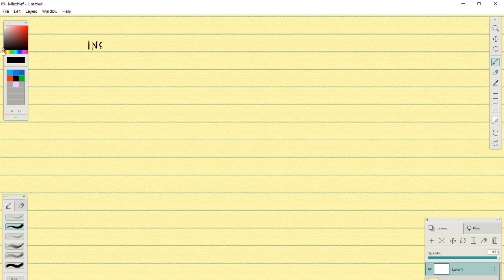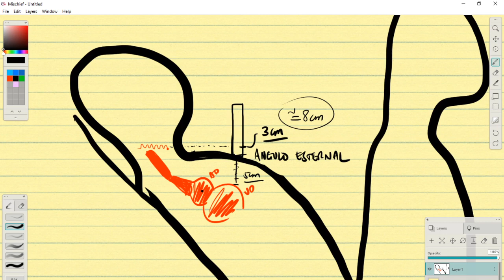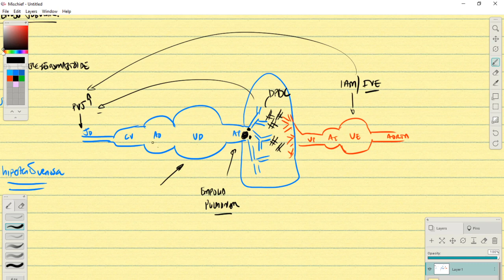Inspeção das veias do pescoço I - Aula 10 - Exame físico cardiovascular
Inspeção das veias do pescoço. Estimativa da pressão venosa jugular e o seu significado clínico.